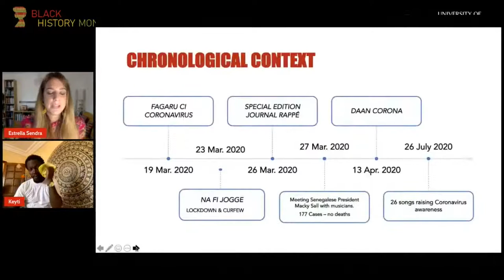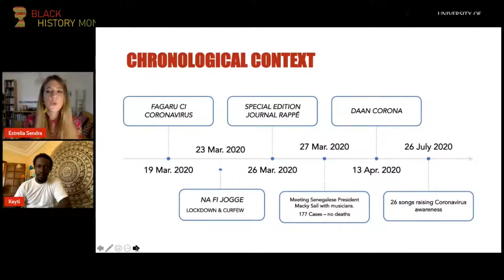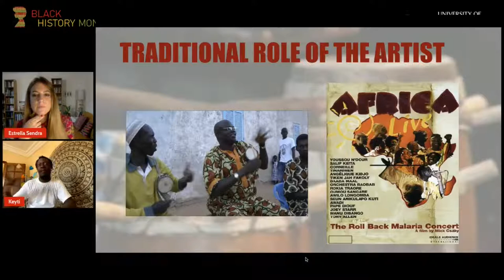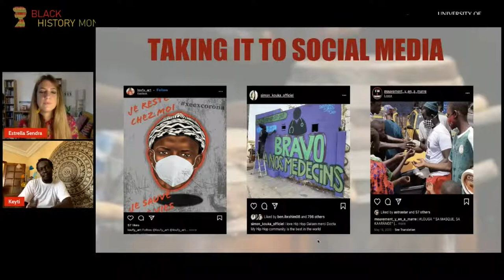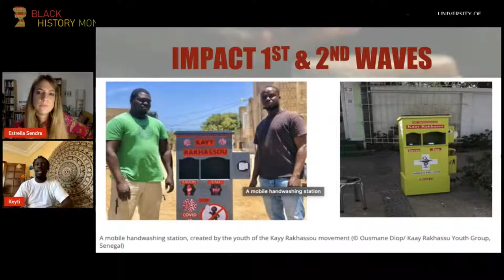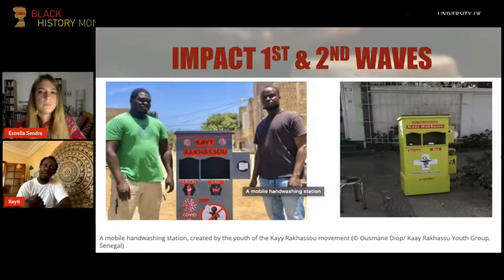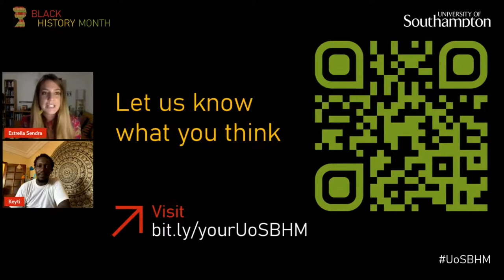Senegalese Music to Raise Coronavirus Awareness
How have African countries managed the global pandemic of Covid-19? What is the rule that artists have played in raising awareness of it?
In this activity, we zoomed in Senegal.

Senegalese journalist and rapper Keyti joined in conversation with the University of Southampton-based Lecturer in Global Media Industries, Dr Estrella Sendra. Together, they shared an overview of the 23 Coronavirus-themed songs composed, sung and widely disseminated by Senegalese musicians in the first wave of the pandemic.

This prompt creative encouraged the President of Senegal to commission a song featuring several musicians, then released by the social media platforms of the Ministry of Health and Social Action.

Please follow the links below to discover some of these songs, illustrating the efficient communication campaign through 'edutaining' messages, combining education and information:

- Na Fi Jogge (And Xeex Corona). Xuman and others. Produced by Natty Dread Edutainment. 23 March 2020. Wolof, Mandinka, French, Pulaar,

Official hashtag: fagarungirmuccu (preventionissafety)

Paper reference: Sendra, Estrella and Keyti (forthcoming 2022). ‘Use of Senegalese Music to Raise Coronavirus Awareness on Social Media’. In Journal of African Media Studies, Special Double Issue ‘Media and the Corona Pandemic in Africa’, 14(1)

You can find out more about MA in Global Media Management at WSA

Streamed live on Tuesday 19th October 2021.

This event took place as part of the Black History Month celebratory series (UoSBHM) ahead of Southampton Arts and Humanities Festival, 11 - 20 November 2021.

Follow UoSArtsHumFest on social media to stay updated with the latest news and upcoming events.